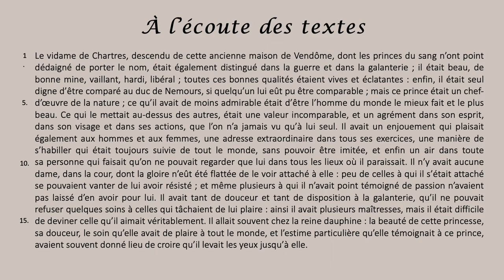LECTURE de la présentation du duc de Nemours dans LA PRINCESSE DE CLÈVES 👩🏼de Mme de Lafayette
✏️ EAF - Le roman et le récit, du Moyen Âge au XXIe siècle - Parcours : Individu, morale et société
La Princesse de Clèves est un roman qui a été écrit par Marie-Madeleine Pioche de la Vergne, comtesse de Lafayette (ou La Fayette) et qui a été publié en 1678.

On dit de ce roman qu'il est "historique" car il prend assez fidèlement pour cadre la cour des Valois, "dans les dernières années du règne de Henri Second". De nombreux personnages représentent des personnes qui ont réellement existé et l'oeuvre relate de surcroît des événements historiques, comme la mort du roi Henri Second.

S'il ancre son histoire au 16e siècle, le roman n'en reflète pas moins la réalité politique, culturelle et religieuse de son auteur.

On y retrouve ainsi les influences du Classicisme, de la Préciosité et du Jansénisme.

De facture classique, l'oeuvre est brève et son écriture est simple, claire et concise. On y découvre également de nombreuses valeurs classiques, comme l'idéal d'honnêteté ou encore le souci de bienséance.

Pétri de préciosité, le roman décortique de façon minutieuse les différentes facettes du sentiment amoureux. C'est la raison pour laquelle, on l'appelle "roman d'analyse".

La rigueur janséniste se retrouve quant à elle dans l'éducation de Mlle de Chartres, future princesse de Clèves.
Si vous avez des questions, n'hésitez pas à me les poser, j'y répondrai toujours avec grand plaisir ! 🌸🌷💐